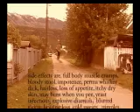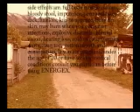Energex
Pills these days have a way of brightening your day.